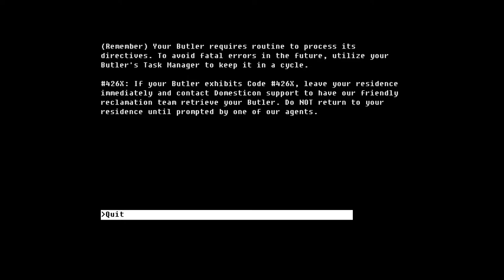The Fall Part 2: Unbound [6] Soul Cycle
The pacing in this game is pretty strange. I have no idea how far into the game I am.